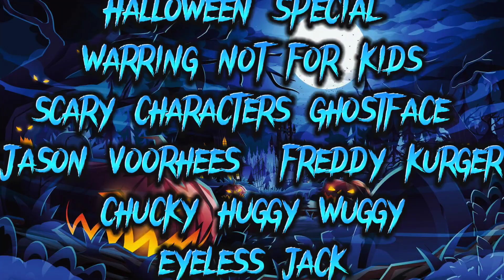season 1 episode 3 sonic family tv show the serial killer verse Halloween special